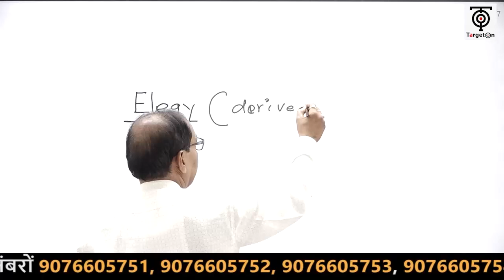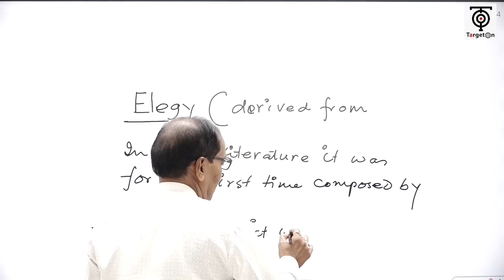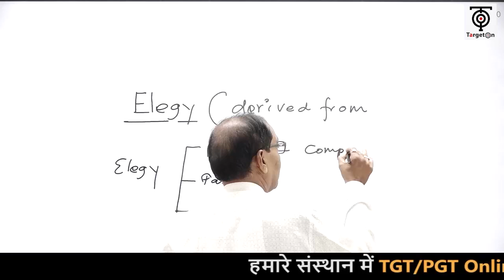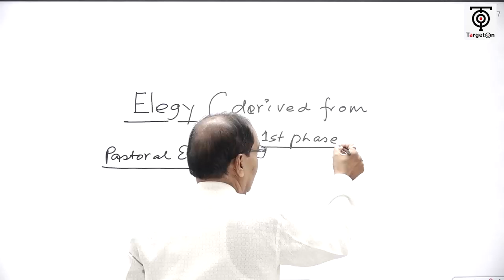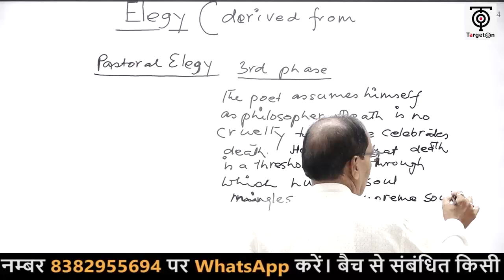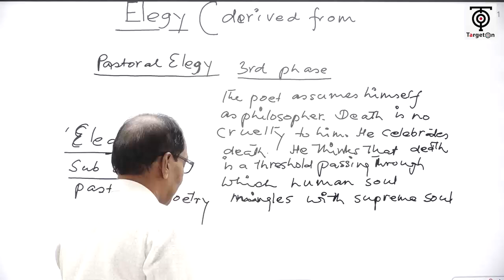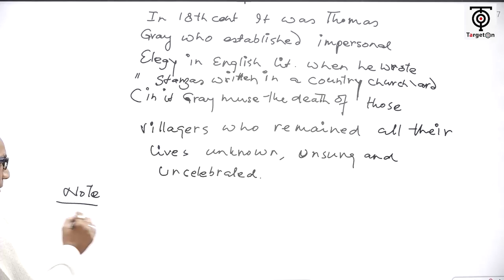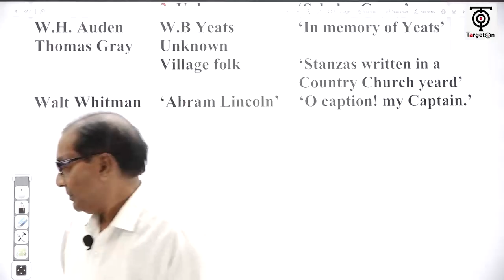UP TGT / PGT- 2022 II English Literature ll History Of Elegy ll S.N Vishwa Sir